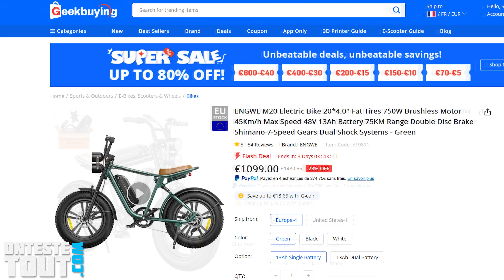"Test" À la frontière entre MOTO et VÉLO 😵‍💫 "Engwe M20"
Je teste le fatbike électrique Engwe M20 équipé de deux batteries.